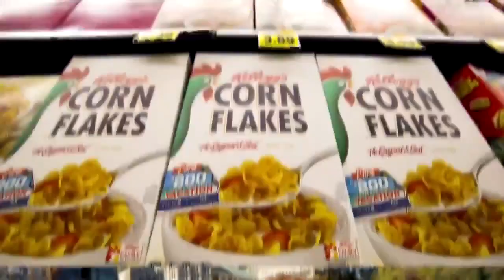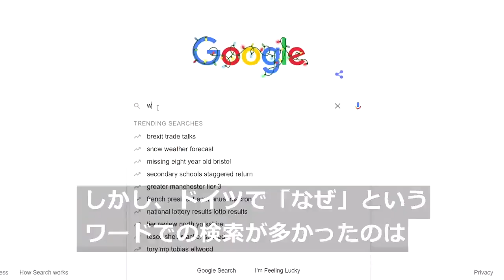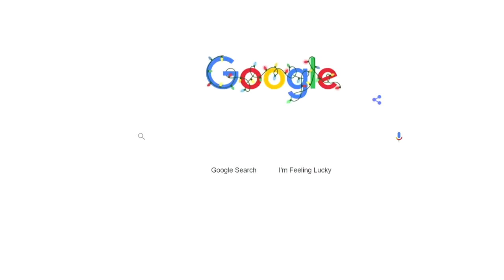1位はもちろんあれ 2020年に世界で「ググられた」検索ワードは（字幕・31日）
米国の大統領選挙から、ケロッグのコーンフレークまで。世界で２０２０年に、グーグルで最も検索された言葉を見ていこう（ナレーションなし）。